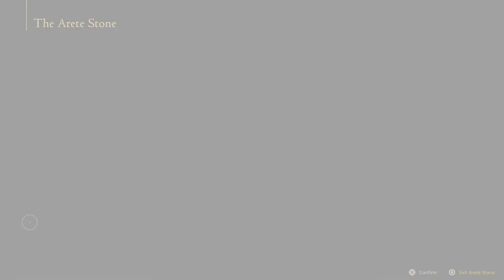Final Fantasy 16 PS5 Gameplay Walkthrough - Part 13: Ambrosia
Welcome to Final Fantasy 16 PS5 Gameplay Walkthrough! A new Final Fantasy game is a special treat, and Final Fantasy XVI is no different! Developed by some of the same names of Final Fantasy XIV, I think it's clear Final Fantasy 16 will be something new and something incredible.

The first fully fledged Action RPG in the mainline Final Fantasy series. Clive Rosfield is on a mission to free mankind from its fate, and must use the Eikonic powers at his disposal to overcome every obstacle his enemies lay before him.

Sarah Essex
TARDIS Type40
WrathChild1995
Luke Seymour
Melvin Winthagen
Kyjbuzz
Luminent Gamer
Jaiette
Sevfora
William Michael Hall
Mr Perfect